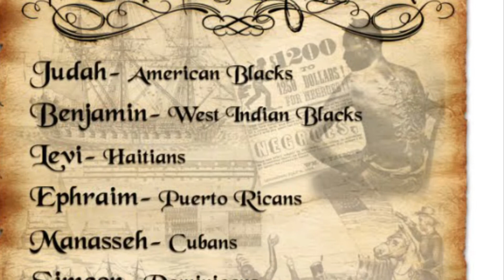Jahkim javlin” Spirit World /beat by Mega juan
Jahkim ben israel /Facebook//instagram
Beat by mega juan